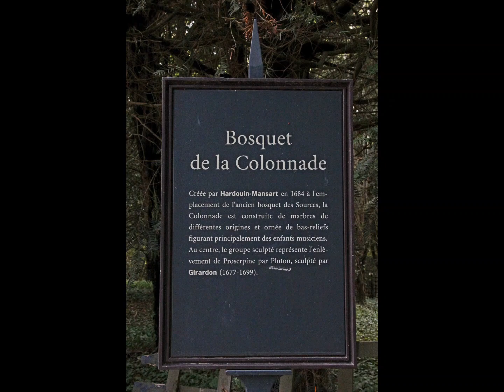Dans les chemins les bosquets du Château de Versailles - Septembre 2023